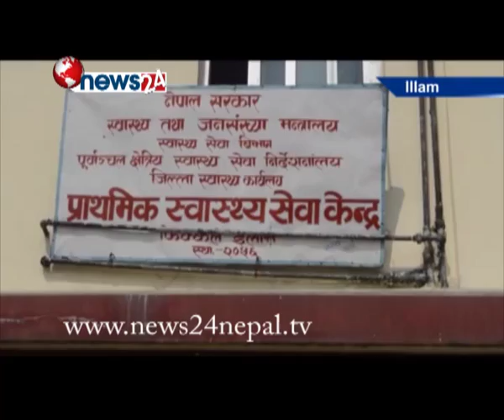गाउँमै डाक्टर बस्लान र बिरामी पर्दा समेत टाढा जानु नपरोस भन्ने कामना गर्दै फिक्कलवासी - NEWS24 TV